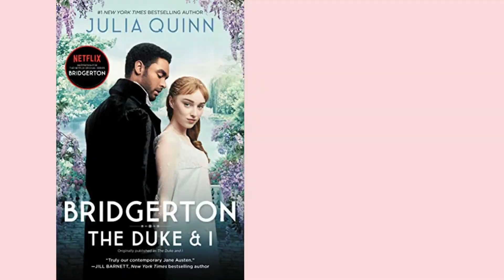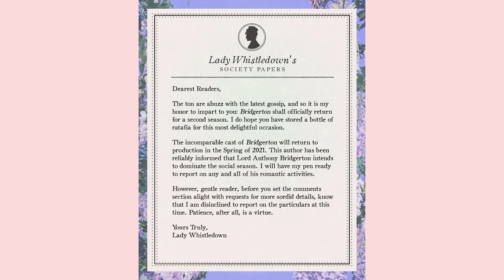BRIDGERTON RENEWED For Season 3 And 4! | What Will Happen In Bridgerton Season 3 And 4?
Netflix has made many announcements about Bridgerton season 2 and Bridgerton cast additions and exits, however, Netflix has made another big announcement about Bridgerton which has fans full of excitement. In this video, we’re talking about Bridgerton renewed for season 3 and 4! What will happen in Bridgerton season 3 and 4? And much more.